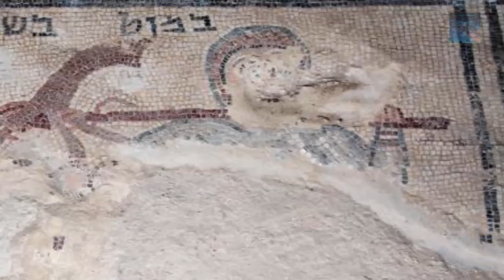Ancient Mosaic Uncovered: Biblical Spies of Moses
A nice little Mosaic uncovered depicts the legendary Biblical Spies returning with the fruits of the Promised Land but with a terrible tail of the Nephilim